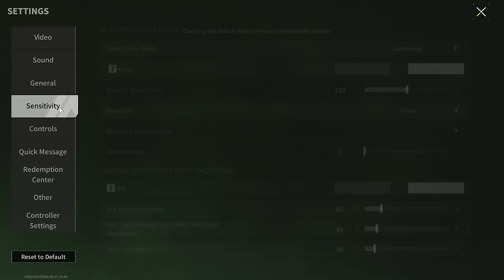AK-103 - A Miracle Weapon That Everyone Will Like - Lost Light